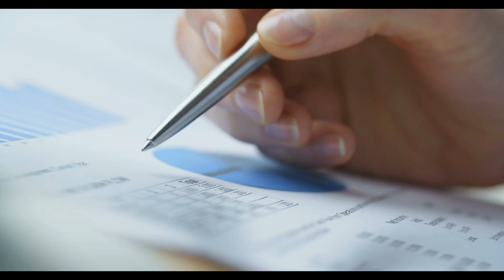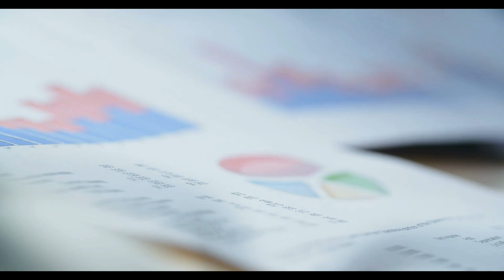Emeklinin cebine bir anda 100 bin TL girecek! Bunu duyan bankaya koşuyor